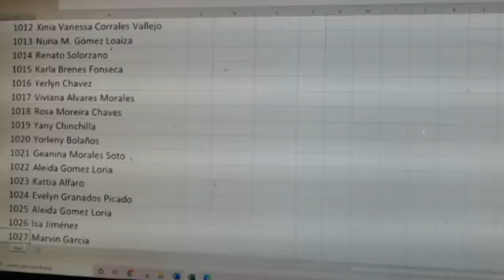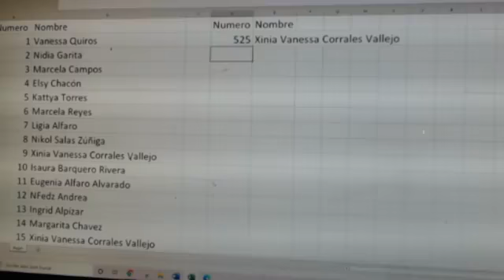177 casa gengibre 2